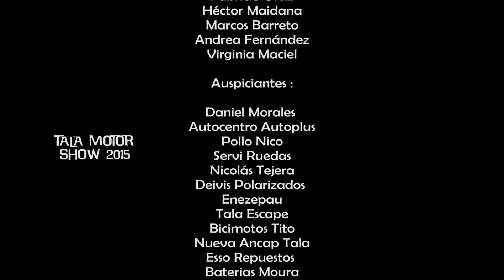Tala Motor Show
Flavio Gualco films